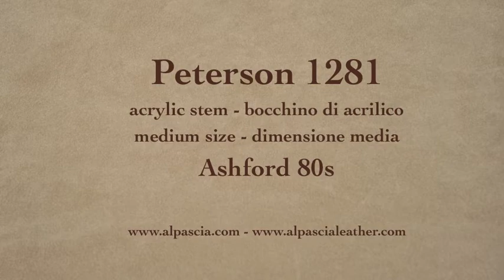pipa Peterson Ashford 80s - pipe 1281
Peterson Ashford 80s